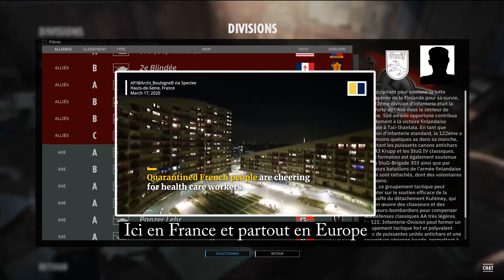Coupé Confiné avec Kblood ! (annonce)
A coupé, a coupé, coupé confiné hé hé ! On part bientôt sur une série de lives :) soyez prêts mes petits orphelins égarés !
Regardez une pub ou faites un don pour soutenir Thomas''Kblood''

Si tu as lu jusqu'ici, écris ''coupé décalé'' dans les commentaires ! Tu auras un cœur laule !